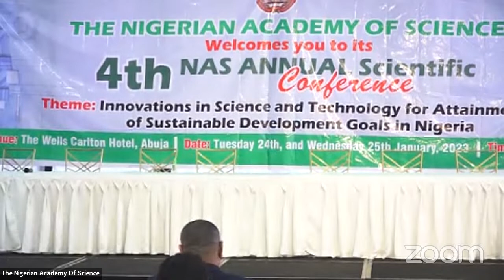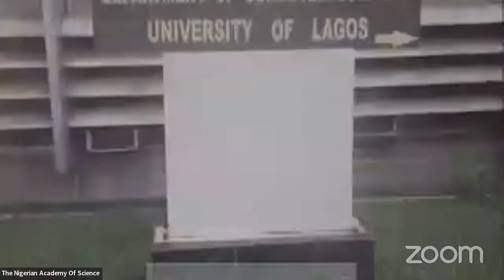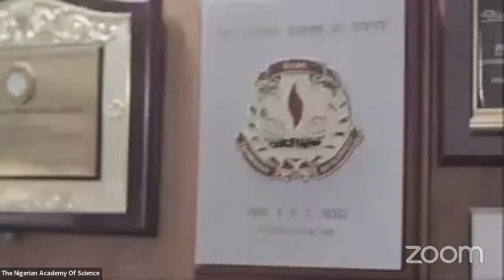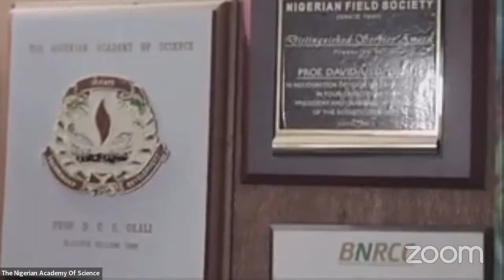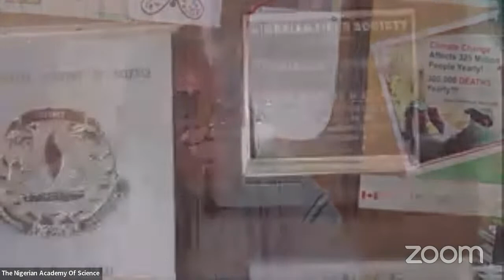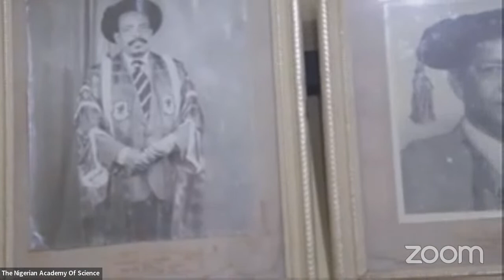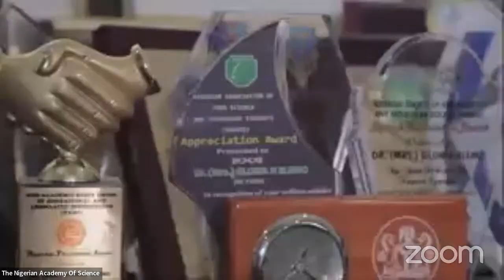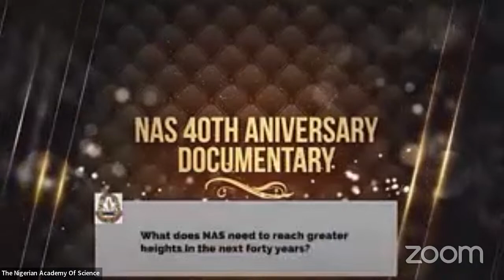4th NAS Annual Scientific Conference